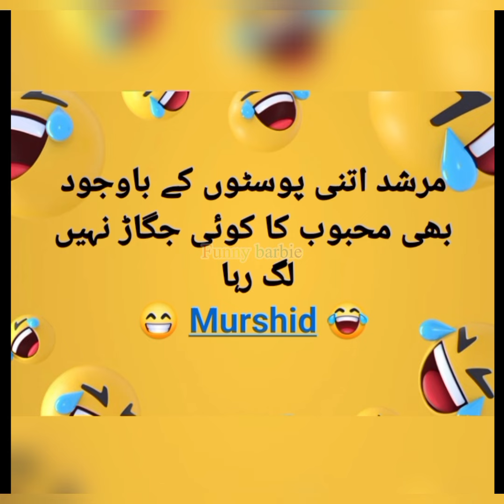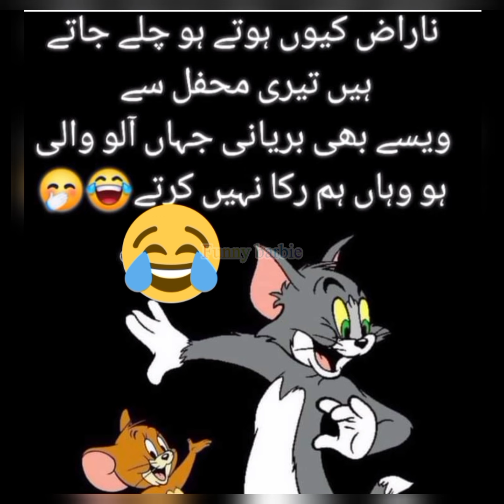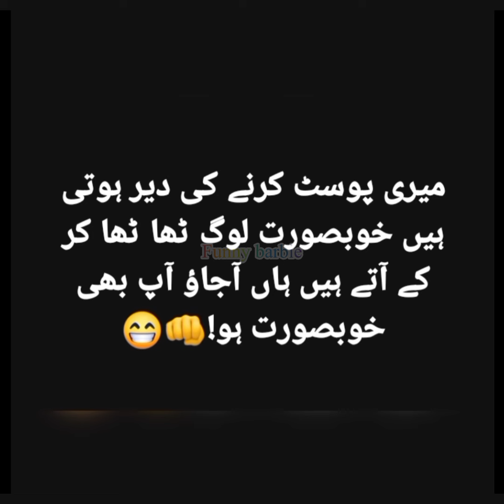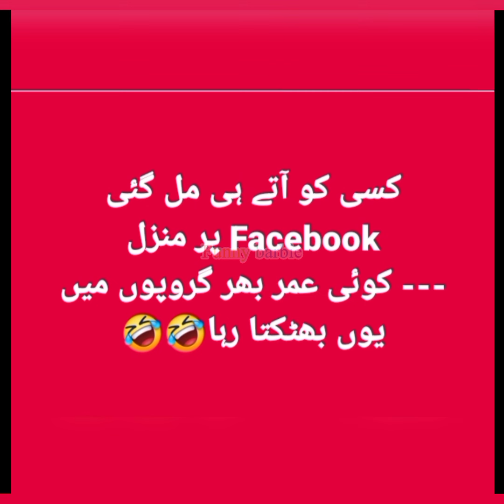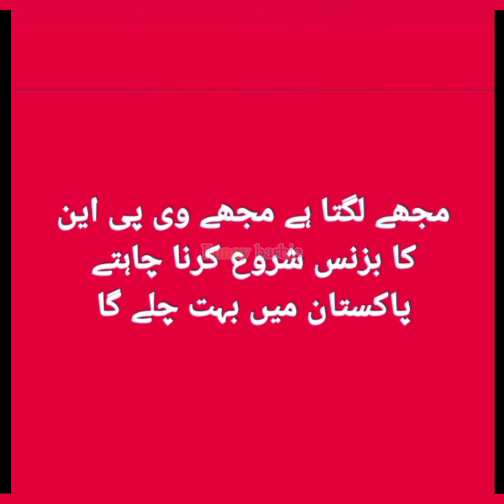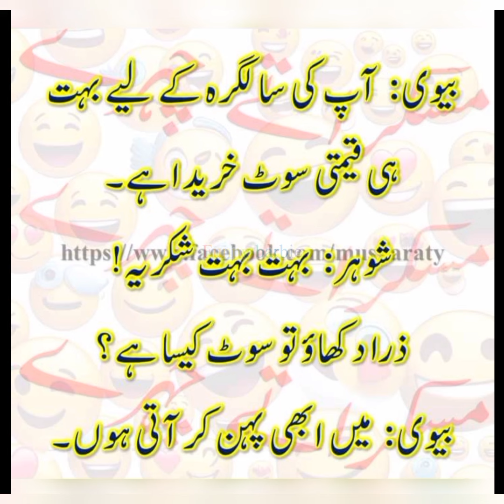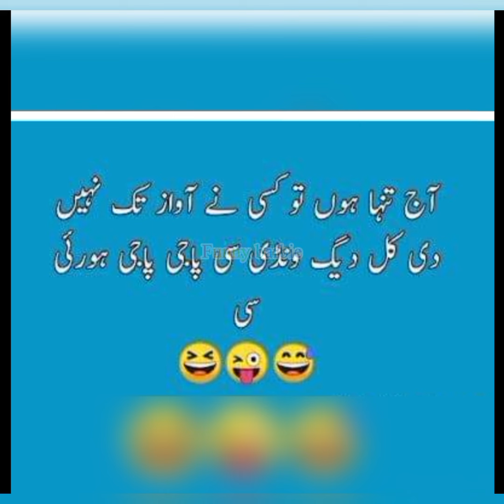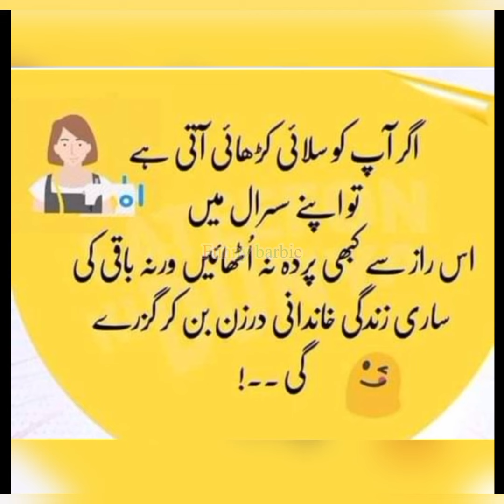VPN use karne walo kya haal hay🤣| Most and very funny jokes in urdu